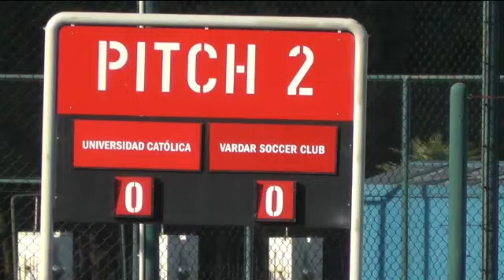Shanghai 2012 Vardar vs Chile 1